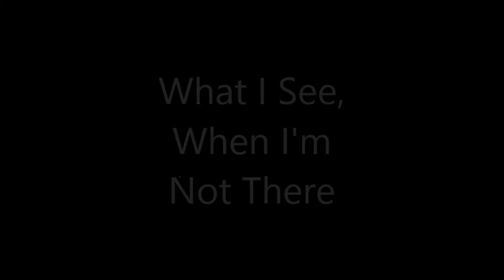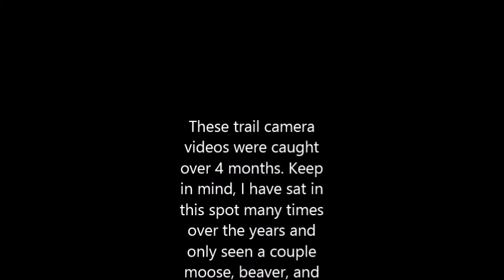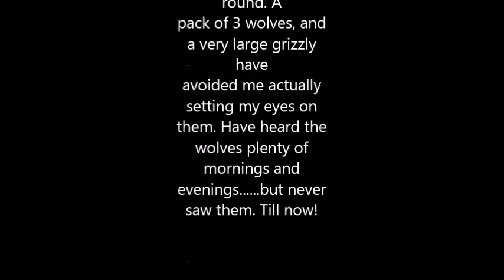What I See, When I'm Not There!